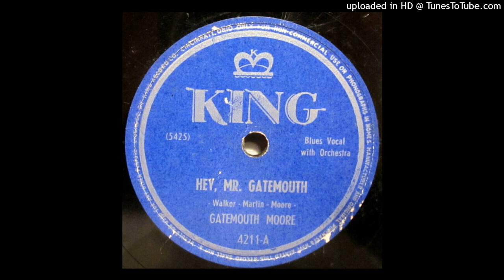Hey, Mr. Gatemouth - Gatemouth Moore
Gatemouth Moore – Hey, Mr. Gatemouth
 King Records  4211
Format:
Shellac, 10", 78 RPM
Country: US
Released: 1948